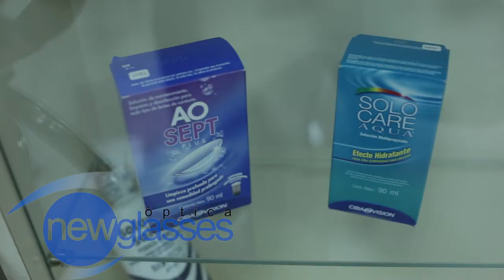Centro de Contactología New Glasses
En Ópticas New Glasses tenemos la mas amplia gama de lentes ópticos  , de sol y cristales especialmente diseñados para Ud., trabajamos con laboratorios especializados en fabricación de Multifocales de ultima generación ,
Contamos con un departamento de contactologia con profesionales certificados en casos especiales como, queratocono , cornea irregular y post cirugía , solicite su hora sin costo para una evaluación
En Ópticas New Glasses somos  Especialistas en salud Visual .
SOLICITE SU HORA  AL     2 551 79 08